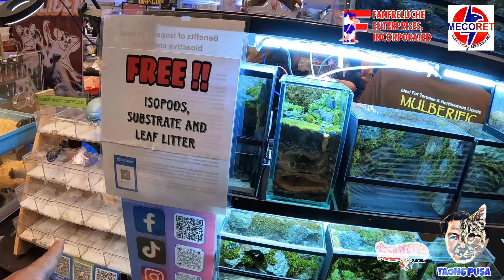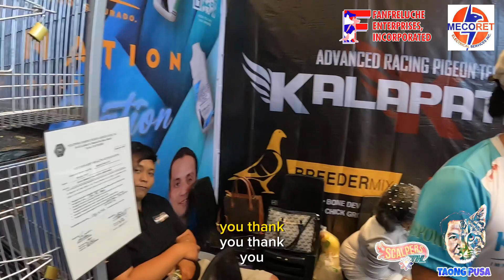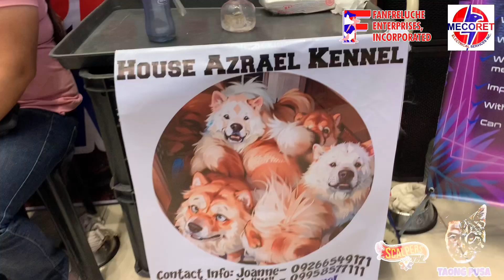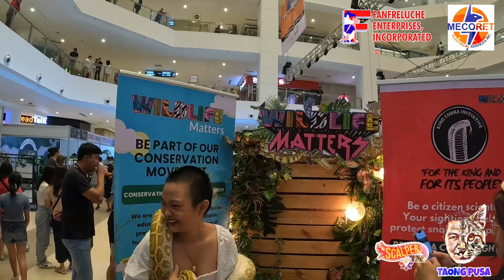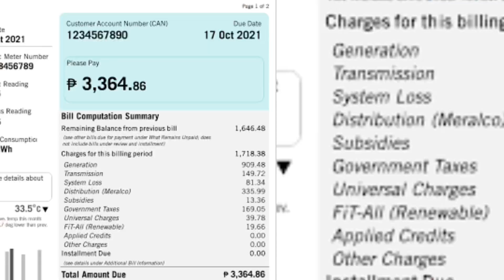EXOTIC PET EXPO IN AYALA MALL MANILA BAY| PART 2 BENTAHAN NG MGA KAKAIBANG HAYOP SA MANILA! vlog#